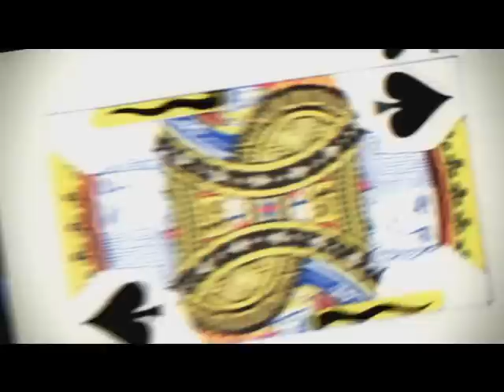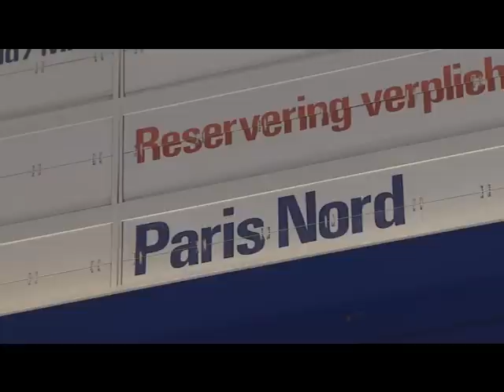More Than Just a Game ep 11 part 1.wmv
Episode 11 part 1 of Poker tv show More Than Just a Game.

Fatima de Moreira de Melo stars in this episode  and is followed by the camera crew as she heads off to Paris to play in Stars of Poker.

Stars of Poker is a French tv show starring many interesting French poker pro's including Erik Koskas . They are joined by amateurs and play a winner takes all $100.000 tournament.

See how Team PokerStars Pro Fatima de moreira de melo does as she takes on the French poker pro's and amateurs.